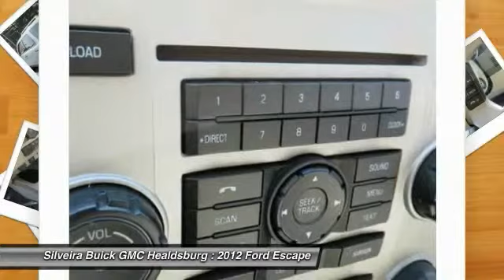2012 Ford Escape Healdsburg CA 3150629A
2012 Ford Escape XLT

You'll love this 2012 Ford Escape. This is a car you'll want to take home. With 64777 miles, it features Automatic transmission and an exterior color of Oxford White. Call and get in touch with Silveira Buick GMC Healdsburg directly, and be the first to open the car door today!